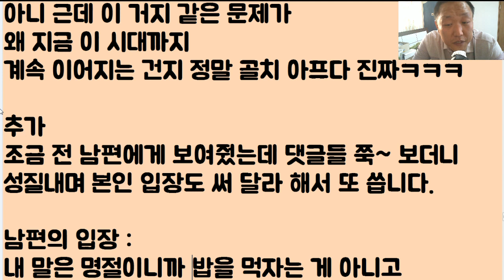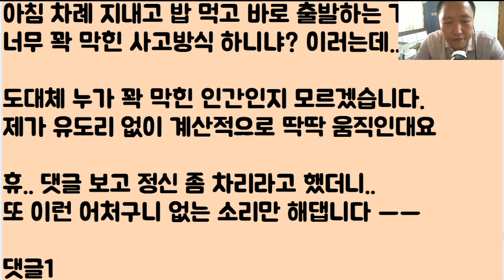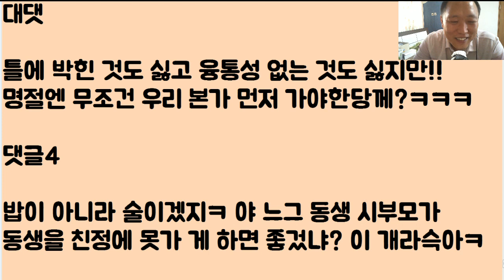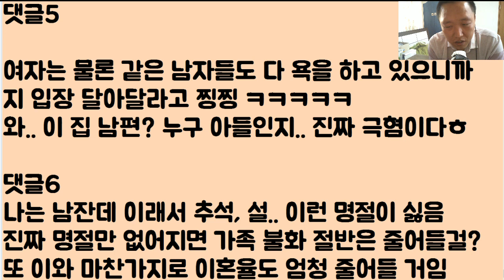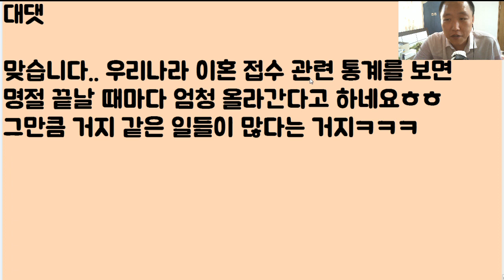[꿀 발랐엉?ㅎㅎ] 추석인데 시누이 얼굴 안 보고 어딜 가? 라는 신랑님ㅎㅎ 응 안 봐~ 그러니 사랑하는 누나는 님 혼자 보고 오세요^^ㅎㅎ